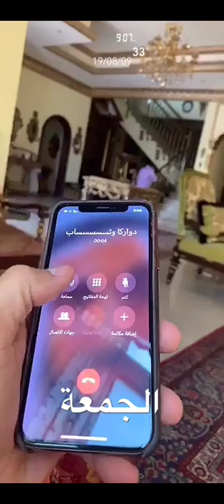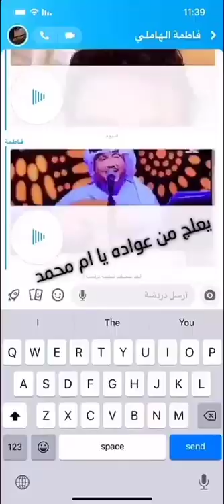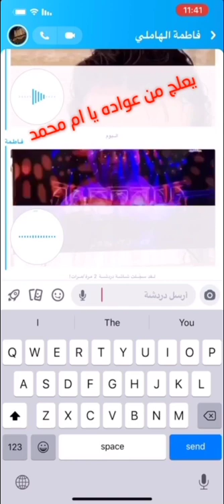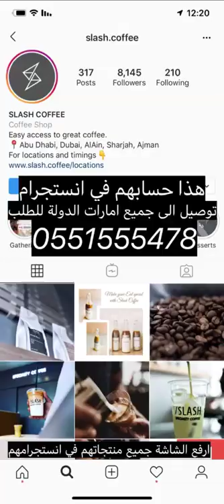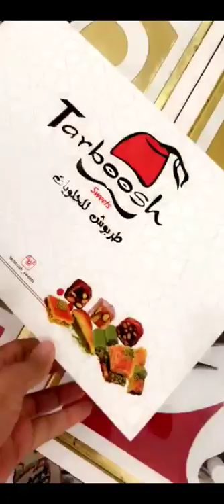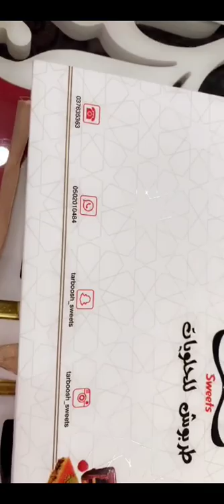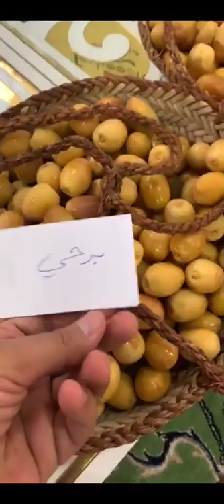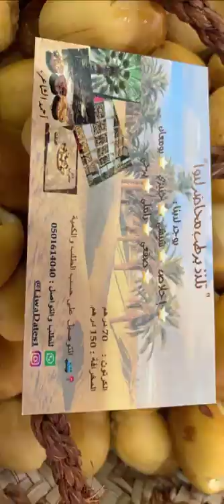خالد الخالدي يوميات وتحضير الاجار 9/8/2019